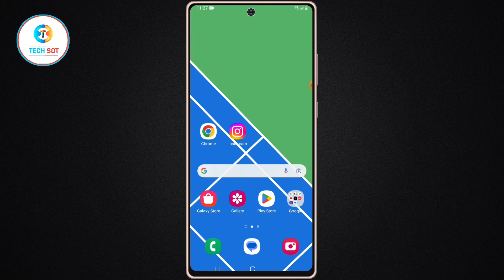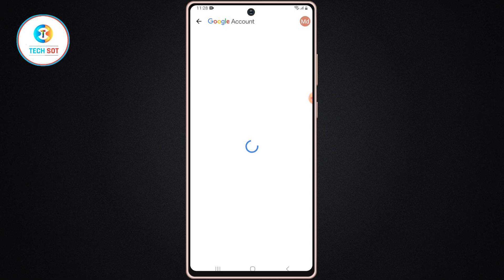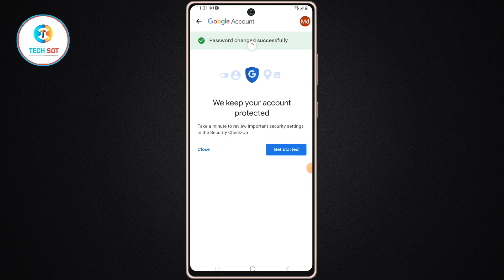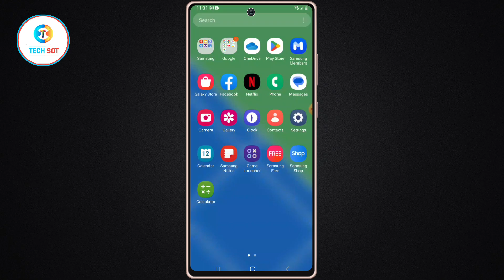Gmail Ka Password Kaise Change Kare |How to Change Gmail Password | Gmail Account Password Change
🛑ABOUT:-hello friends aaj ki Iss video mein mein aap sabhi ko bataunga ki aap apne Gmail Ka Password Kaise Change Kare

YOUR QUERY
gmail ka password forget kaise kare
gmail id ka password kaise pata kare
gmail id ka password kaise nikale